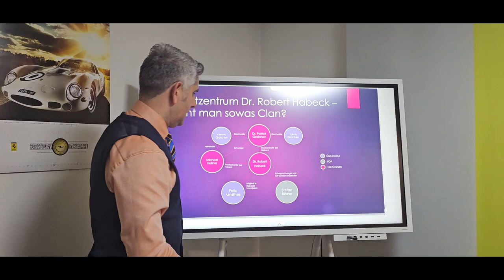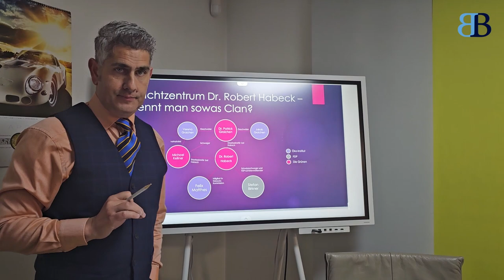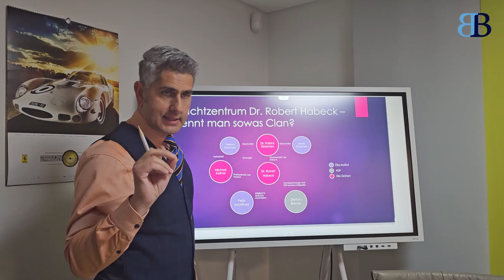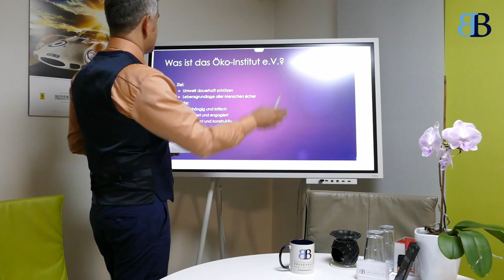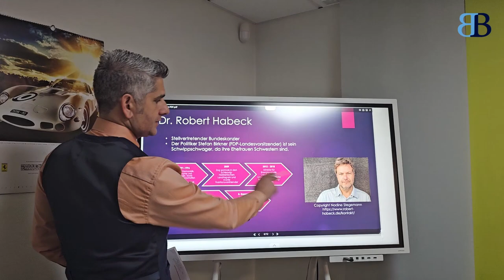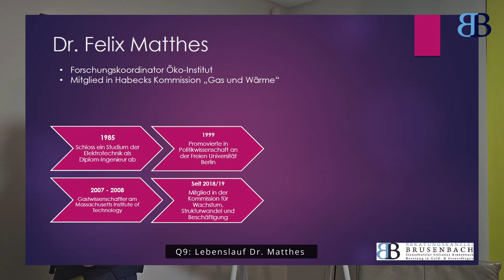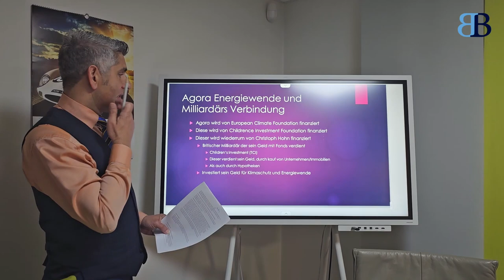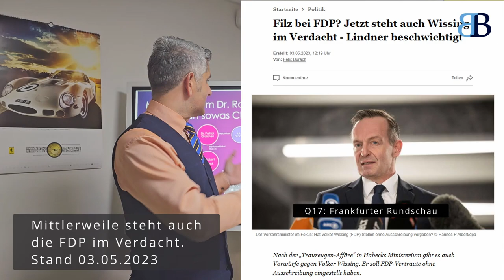Ist der Staat leichte Beute für Habeck und FDP ? mit Steuerberater Stilianos Brusenbach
Hier behandeln wir aktuelle Themen im Bereich Steuern, Finanzen und Politik. Immer aktuell, kritisch, unabhängig und überparteilich.

Heute geht es um Dr. Robert Habeck, der gerade stark in der Kritik steht, aufgrund seines Staatssekretärs Dr. Patrick Graichen und der Aufbau eines " Familienministeriums ". Vorwürfe einer Vetternwirtschaft stehen im Raum und die AfD spricht von einem "Grünen Clan".
Was hat es damit auf sich und sind die Vorwürfe gerechtfertigt? Auch die FDP steht in der Kritik.

H I N W E I S ! Geld wird über YouTube nicht generiert. Unser Kanal BB soll immer, unabhängig und überparteilich sein. Wir liefern euch auch unverbindliche, aber hoffentlich wertvolle Tipps & Tricks aus dem Bereich Geld, Steuern, Wirtschaft & Finanzen.

D I S C L A I M E R (Stand vom 04. Mai 2023):
Unsere Inhalte im Video sind weder eine Rechts- noch eine Steuerberatung • Das Video kann euch lediglich Anhaltspunkte und Tipps für ein Gespräch mit eurem Rechtsanwalt und/oder Steuerberater oder einen anderen Experten bieten • Daher schließen wir jegliche Haftung aus • Hier gibt es kostenlose und unverbindliche Informationen für Unternehmer • Der Inhalt wurde mit größter Sorgfalt recherchiert • Jegliche Haftung wird ausgeschlossen • Eine qualifizierte Beratung durch einen geeigneten Berufsträger kann und soll dieses Format nicht leisten • Jegliche Beiträge sind urheberrechtlich geschützt • Jede nicht private Nutzung bzw. Verwertung außerhalb der Grenzen des Urheberrechts ist ohne die Zustimmung des Herausgebers unzulässig und strafbar. Dies gilt insbesondere für Vervielfältigungen und/oder die Einspeicherung und Verarbeitung in elektronischen Systemen.

Beste Grüße, Euer Speaker,
Stilianos Brusenbach, Steuerberater Dipl.-Volksw. Dipl.-Kfm.
Geeignete Person gem. § 304 InsO (" Schuldnerberater ")

Impressum:
Beratungskanzlei Brusenbach Steuerberatungsgesellschaft mbH
Königsallee 92a - Anmeldung über Regus 4. Etage, D-40212 Düsseldorf
Geschäftsführer: Stilianos Brusenbach Dipl.-Volksw. Dipl.-Kfm. Steuerberater

Eingetragen unter HRB 89069 beim Amtsgericht Düsseldorf